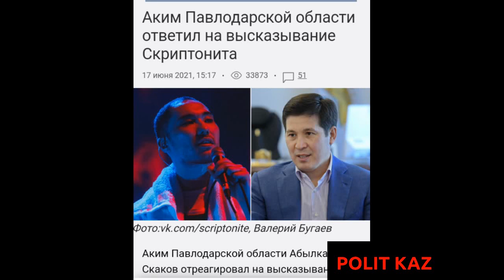Скриптонит (Scriptonite) - казахи должны ходить в грязных трусах.